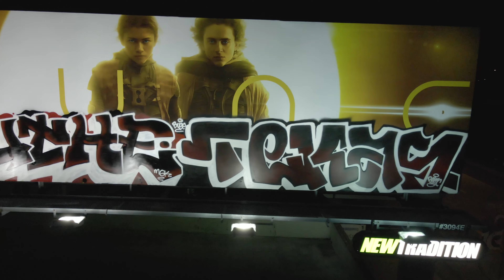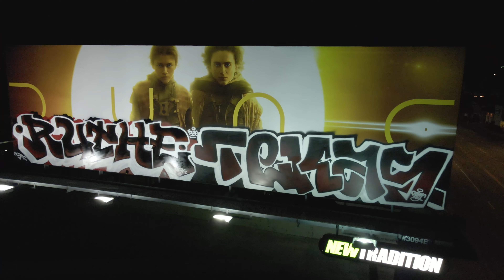Ruthe Tekas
MGK. BAMC. LA